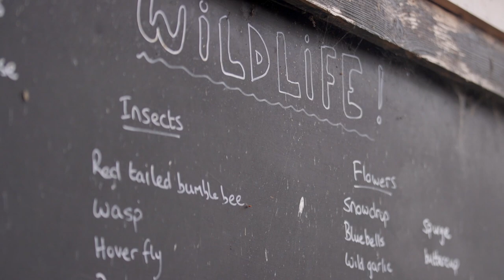Secret Garden Northallerton - Community Project Awards 2018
Northallerton United Reformed Church is in the centre of town. It has developed two adjacent, overgrown strips of land into a beautiful, communal garden.

The Secret Garden provides a welcoming and therapeutic space for individuals or groups. It  increases wildlife biodiversity within the heart of the town.

In addition, it provides sustainably grown fresh fruit and vegetables shared with the volunteers and the local Food Bank and Women’s Refuge.